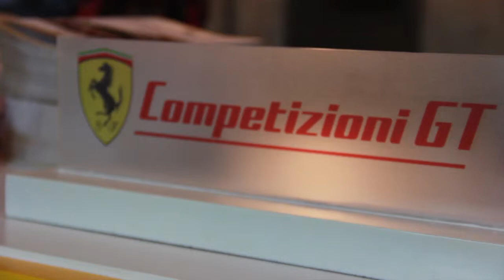Enjoy สิงห์เฟอร์รารี่